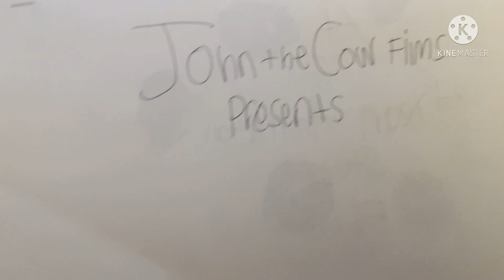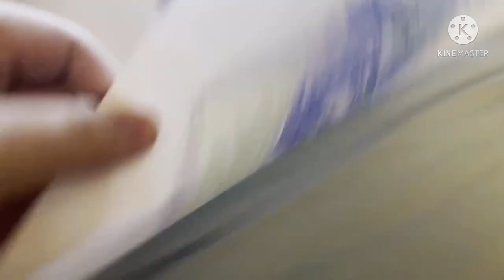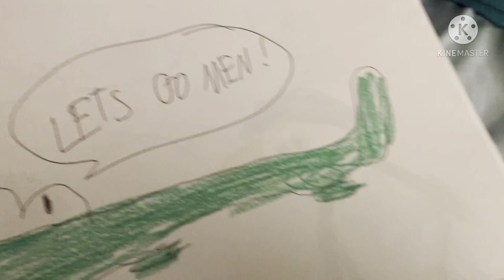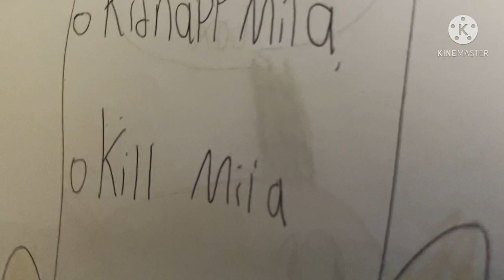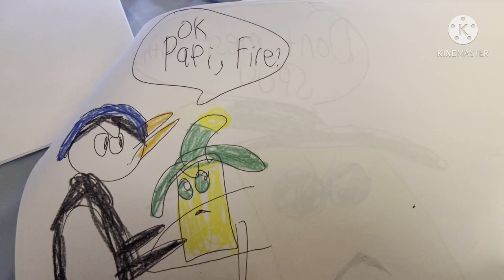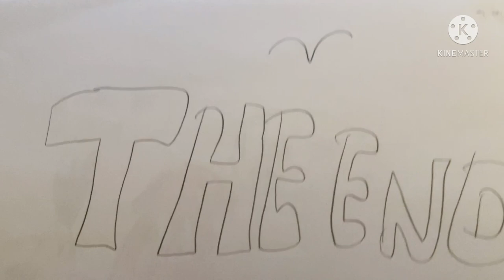Ocean Musume Full Movie (2021) (Read Description)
NO COPYRIGHT INFRIGNMENT INTENDED

Plot: Kim the Codfish, Miia the Octopus, Cerea the Seahorse, Mero the Pink Dolphin, Spuu the Sea Sponge and Crabnera are on the adventure to save the four sea monsters from being Kidnapped